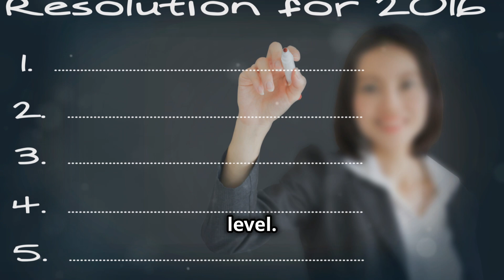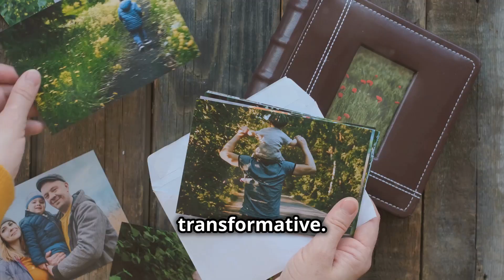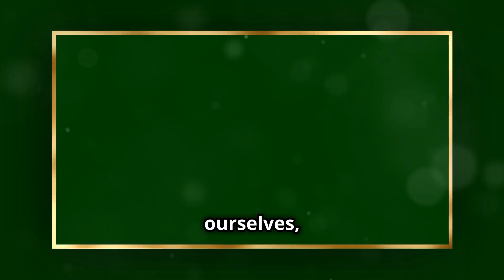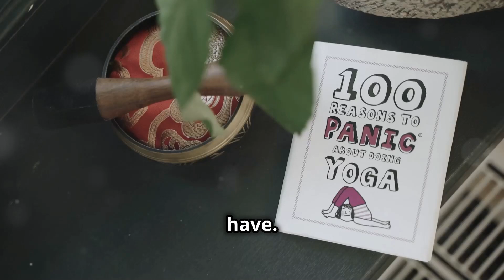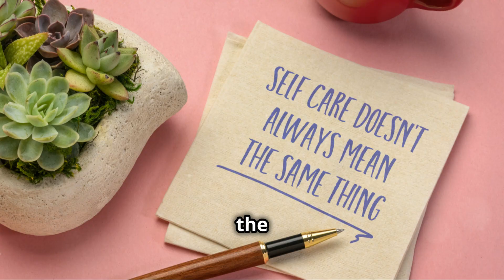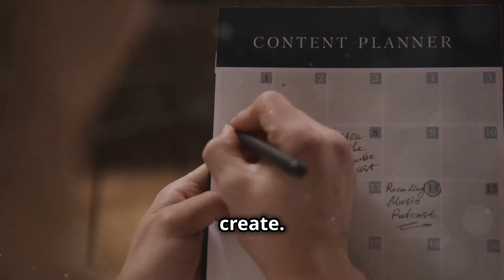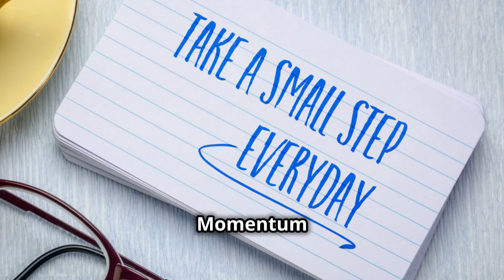The Transformative Journey of INFJs